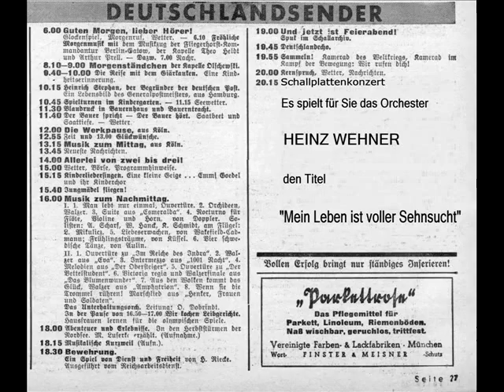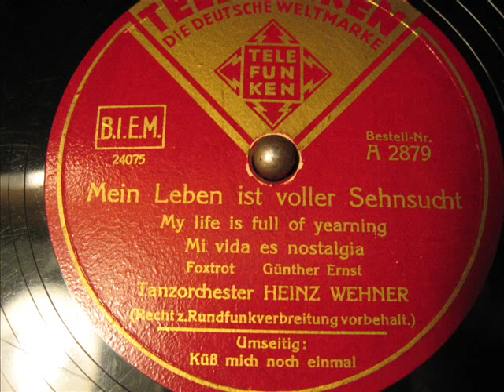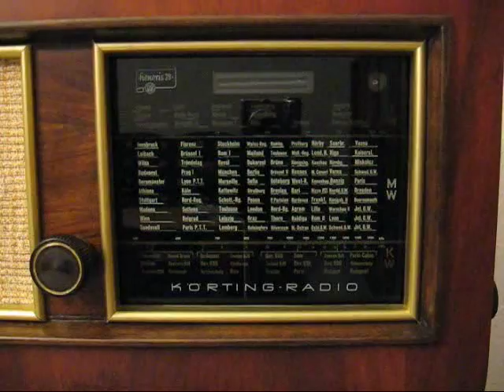Heinz Wehner - Mein Leben ist voller Sehnsucht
Orchester Heinz Wehner
Telefunken A 2879
Matritzennummer: 24075
Aufnahmejahr: 1939